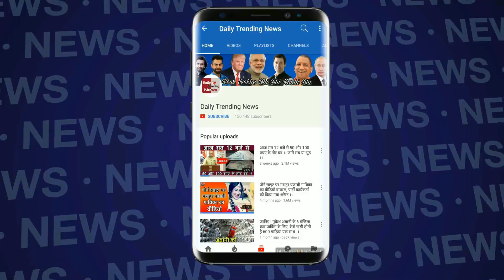Bigg Boss 12 : Sreesanth Abused Romil Choudhary | रोमिल पर भड़के श्रीसंत | BB 12 Day 31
Bigg Boss 12 : Sreesanth Abused Romil Choudhary | BB 12 | Bigg Boss Season 12 | BB 12 Day 31 Highlights | Episode | BB 12 | BB 12 Day 30 Highlights |

EDITOR ►